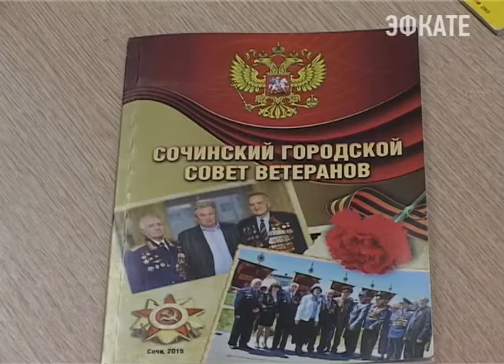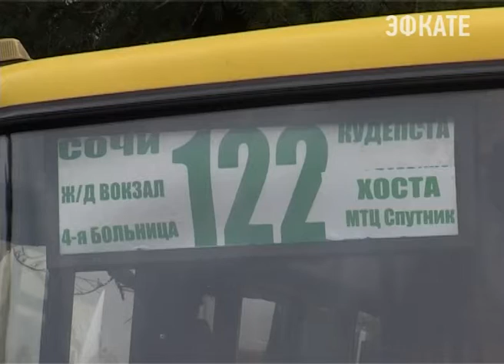Ветераны Кудепстинского микрорайона Сочи сегодня отметили новоселье Новости Эфкате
Пожилым сочинцам, Совету ветеранов вручили долгожданные ключи от собственного помещения. Возможным это стало благодаря поддержке Городского Собрания Сочи.

В Кудепсте проживает порядка двух тысяч ветеранов. Совет, который всех их объединяет здесь создали достаточно давно. А вот помещения для обсуждения наболевших вопросов у заслуженных сочинцев никогда не было. Надежда сесть за круглый стол появилась в прошлом году. Городским Собранием было принято решение о выделении помещения Совету ветеранов микрорайона в пятиэтажке на улице Дарвина. Но въехать сюда несмотря на наличие документов не представлялось возможным из-за массы препятствий разного характера. Помощь ветеранам как юридическую, так и финансовую оказал депутат округа. К тому же для Романа Бугайчука решение этого вопроса стало и выполнением наказа избирателей.

Сочи. Новости.
Телеканал Эфкате.